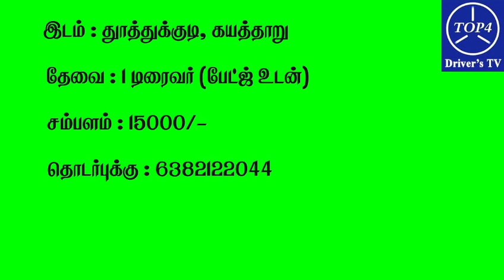தூத்துக்குடி டிரைவர் வேலை வாய்ப்பு தகவல்கள் - 29/02/2024